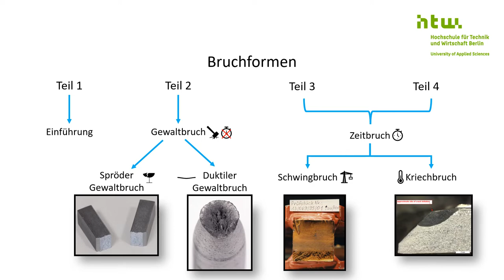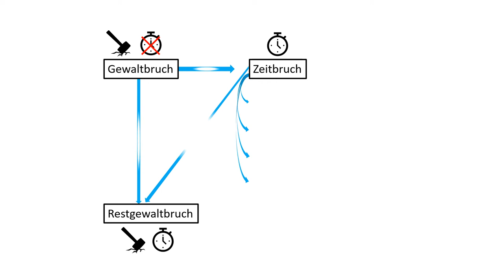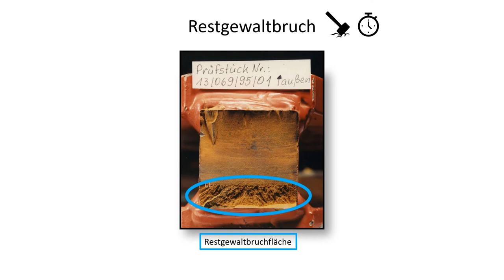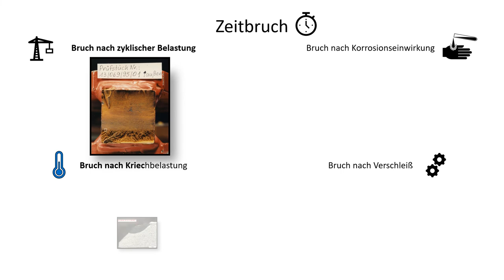Bruchformen 1 – Einführung und Übersicht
Übersicht Brucharten: Gewaltbruch: duktiler und spröder Gewaltbruch, Zeitbruch: Schwingbruch, Kriechbruch, Beispiele